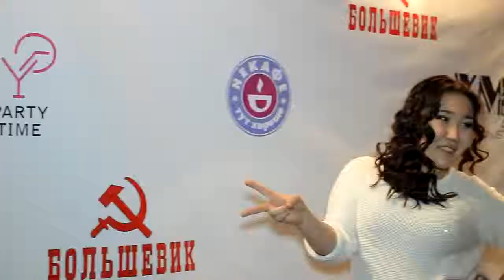Фестиваль New APL, г Усть Каменогорск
Молодежное движение New APL продолжает набирать обороты! Доказательством тому -- красочный фестиваль, состоявшийся в ноябре в городе Усть-Каменогорске. Ребята потрудились на славу, устроив беспрецедентное шоу! Сразу 4 направления -- DANCE, VOICE, SPORT и CLUB -- были представлены на одной сцене.